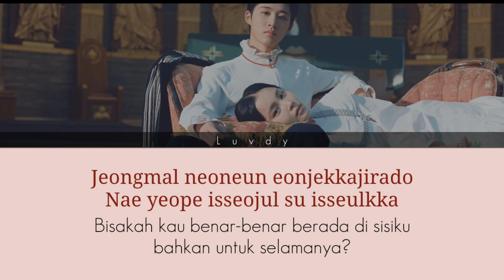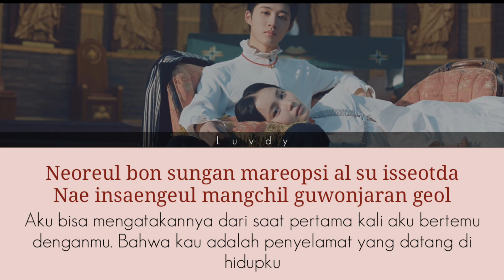Lee Hi ft. B.I - 구원자 (Savior) | Lirik Terjemahan Indonesia